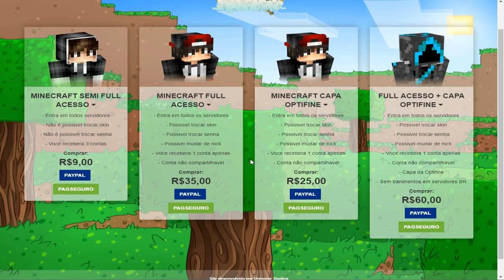COMBANDO TODOS OS GRINGOS! - (Minecraft)